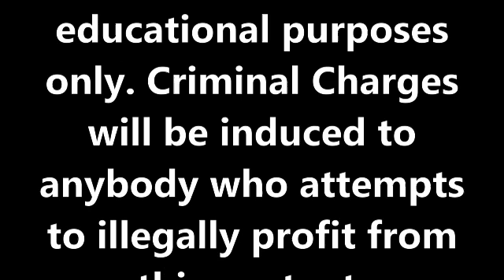Why's That: Episode 26